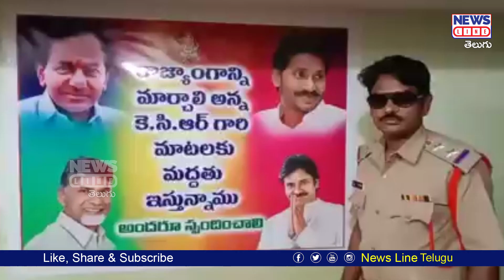రాజ్యాంగం సవరణపై మద్దతు ఇచ్చిన పోలీస్.. | Rewrite constitution | CM KCR | News Line Telugu